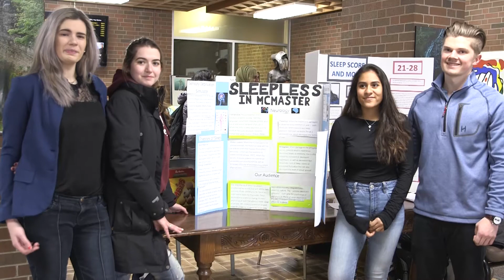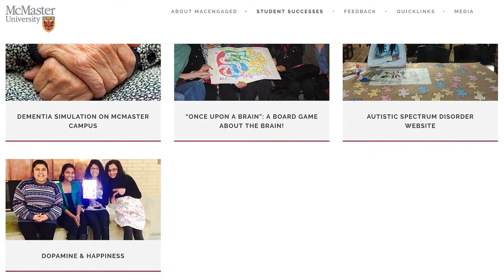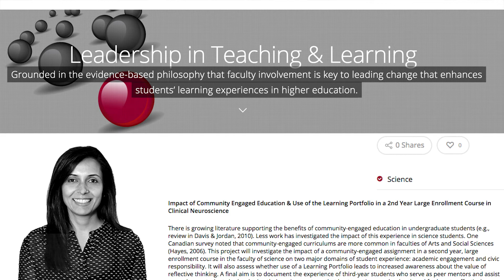Leadership Fellow Ayesha Khan on Community Engaged Education & MacEngaged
FEATURE: Dr.Ayesha Khan
Leadership in Teaching and Learning Fellowship & Research

MacPherson Institute, McMaster University

Part of MacPherson Institute’s core business is to engage faculty in scholarly exploration, innovation, implementation, evaluation and dissemination of teaching and learning practices. One concrete way to achieve this goal is through MacPherson Institute’s new 2-year Fellowship program – Leadership in Teaching & Learning. The Fellowship program is grounded in the evidence-based philosophy that faculty involvement is key to leading change that enhances students’ learning experiences in higher education. Leading change in teaching and learning, a contextual and complex process at its core is fostered through collegial efforts and implementation of new ideas and innovations within courses and programs.

Ayesha Khan completed her Ph.D. in behavioural neuroendocrinology in 2009 from McMaster University. After, she held several appointments at the University of Toronto and at Ryerson University until she returned to McMaster in 2013. Dr. Khan is now an Assistant Professor with a cross-appointment in the Department of Psychology, Neuroscience & Behaviour and the Life Sciences Program where she teach a variety of courses covering topics such as animal behaviour, physiology of reproductive behaviour, and neuropsychology. Her passion for teaching is largely driven by her interactions with the enthusiastic and inquisitive students she meets on a regular basis. Her goal as an instructor is not simply to introduce students to course content but also to create a non-threatening, engaging, and an intellectually stimulating environment that allows for regular student-instructor interaction and discussions.  Ayesha is a strong believer in empowering students to demonstrate leadership by engaging in activities that produce transferable skills (e.g., goal setting, time management, project management, group collaboration) through non-traditional experiences in the classroom.

LTL Research Project:

'Impact of Community Engaged Education & Use of the Learning Portfolio in a 2nd Year Large Enrollment Course in Clinical Neuroscience'

There is growing literature supporting the benefits of community-engaged education in undergraduate students (e.g., review in Davis & Jordan, 2010). Less work has investigated the impact of this experience in science students. One Canadian survey noted that community-engaged curriculums are more common in faculties of Arts and Social Sciences (Hayes, 2006). This project will investigate the impact of a community-engaged assignment in a second year, large enrollment course in the faculty of science on two major domains of student experience: academic engagement and civic responsibility. It will also assess whether use of a Learning Portfolio leads to increased awareness about the value of reflective thinking. A final aim is to document the experience of third-year students who serve as peer mentors and assist second-year students in developing their assignments so that best practices can be developed for how to effectively incorporate the assistance of student mentors in a course setting.